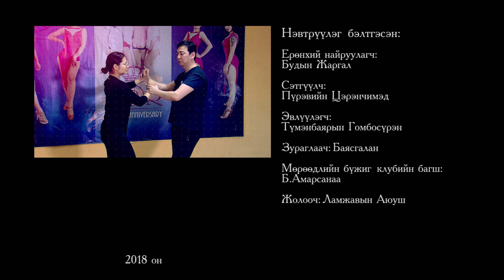Бачата бүжгийн хичээл №2